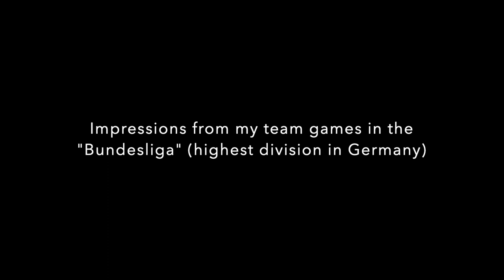Philipp Pavlenko - College Tennis Recruiting Video(Fall 2022)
Hello, my name is Philipp Pavlenko.
I am looking for a full scholarship for fall 2022.
Born: 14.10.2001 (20 years old)
Heigh: 1,90m (6.2 ft)
Weigh: 85kg ( 187lbs)
Nationality: German
Club: TC 1899 Blau-Weiss Berlin
Ranking: 117 in Germany (Men)